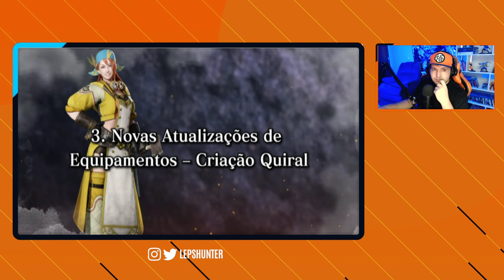PRIMEIRA ATUALIZAÇÃO de MHRISE SUNBREAK foi DETALHADA e MUDOU MUITA COISA no JOGO e NOVO TRAILER!